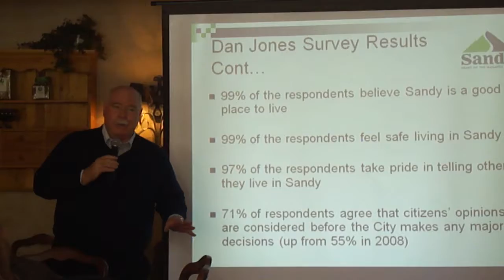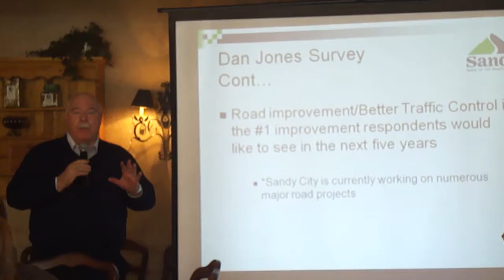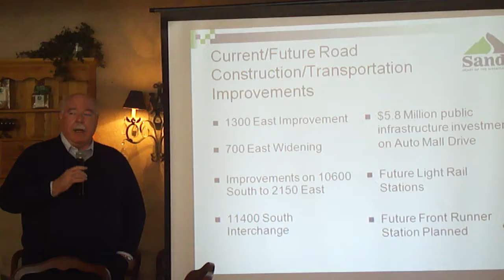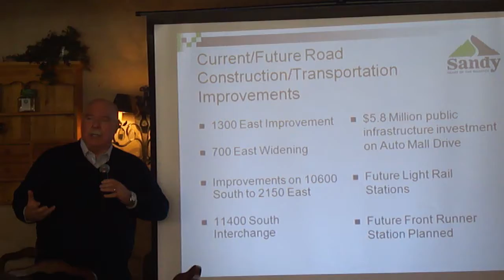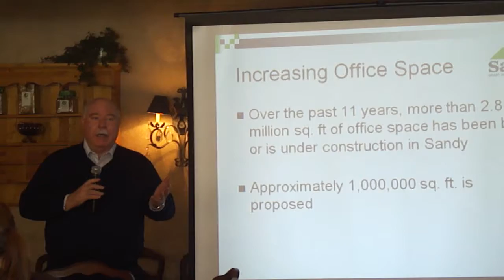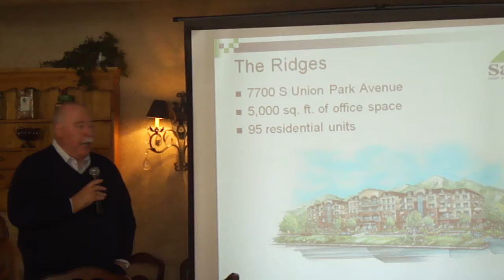Mayor Dlan Luncheon